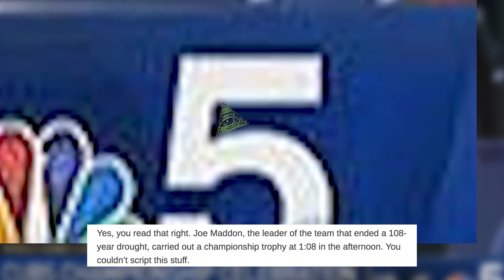WATCHING THE CUBS WIN IN WRIGLEY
Episode 5